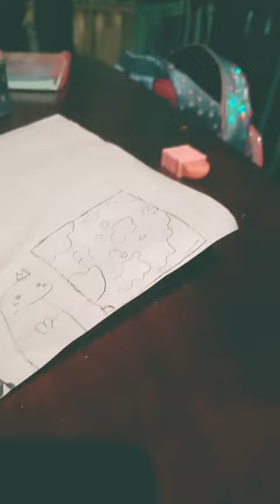4 de julho de 2022